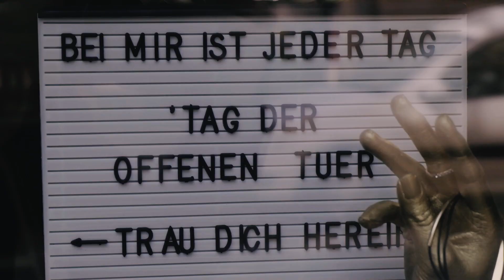An Otherworldy Photoshoot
My first little behind the scenes video.

Photographer/Makeup/Styling: @leighschneiderphotography
Models: @mea.carena & @lisbert__
Headpieces/Claws: @_ivy.design_
Gowns (PART 1: Gardens): @vonmontgomeryfashion
Gowns (PART 2: Ruins): @yasmina_couture
Drone: @mailatmatze

music
music 'Echo' by Broken Elegance